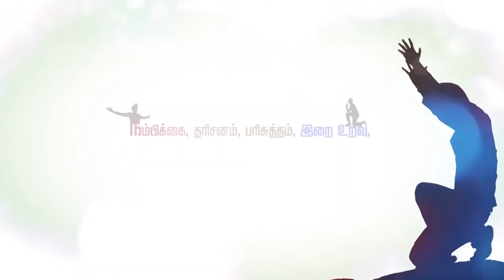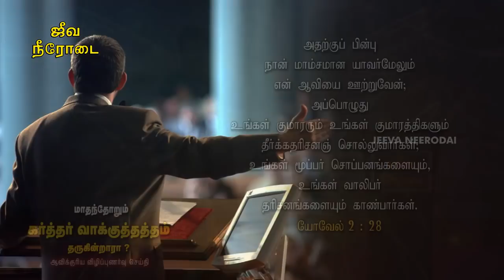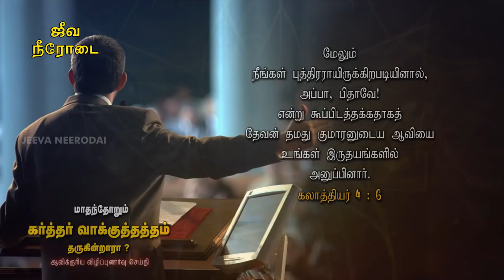வாக்குத்தத்த வியாபாரம்: மாதந்தோறும் கர்த்தர் வாக்குத்தத்தம் தருகின்றாரா? | Bro. Samson Paul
Promise Business:  DOES GOD GIVE PROMISE EVERY MONTH? |மாதந்தோறும் கர்த்தர் வாக்குத்தத்தம் தருகின்றாரா? CHRISTIAN AWARENESS MESSAGE | MESSAGE BY SAMSON PAUL
Bro.SAMSON PAUL,
LIVING STREAM MINISTRIES
126, Muthaiya Mudaliyar Street,
Muthailpet, PUDUCHERRY- 605 003.
INDIA
By
Missions Coordinator
Saying Yes Jesus:
1. Acknowledge that you (along with all people) have sinned and fallen short of God’s standards.
2. Personally believe that Jesus Christ, who was God in human flesh, died for your sins on the cross and rose again. 1 Corinthians 15: 3 – 4